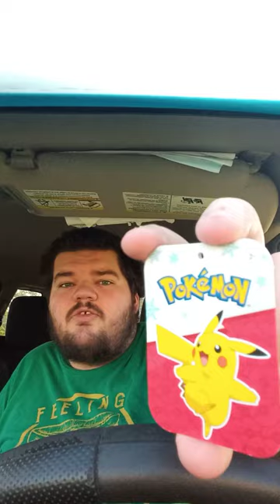Jazwares Pokémon Eevee Holiday Edition Plush Review